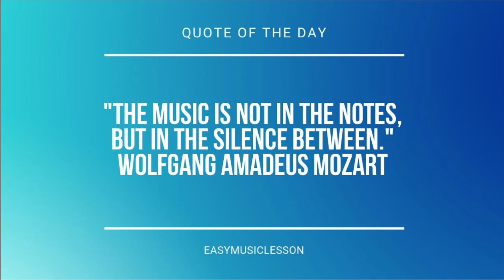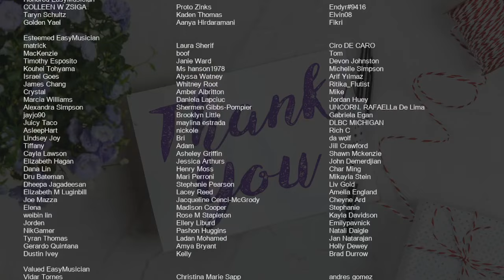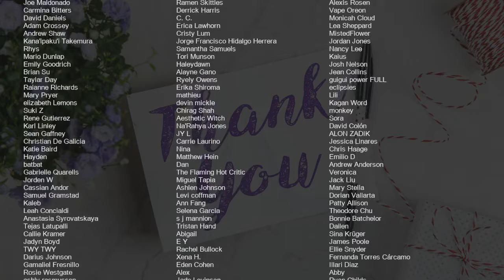How to play Hana by Fujii Kaze on Violin (Tutorial)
Comment and let us know how the videos have helped you. It keeps us going! :)The easiest way to learn how to play Hana by Fujii Kaze on the violin. It's a violin tutorial for Hana by Fujii Kaze.

EasyViolinLesson teaches you to play the your favorite instrument, through easy and simple animation so that you too can learn how to play Hana by Fujii Kaze on the violin easily. A violin tutorial with visual animation graphic.

Chords of Violin arrangement:
F Min 7   F Min 7   F Min 7   Bb Dom 7   Bb Dom 7   Bb Dom 7
Bb Dom 7   Eb Maj 7   Eb Maj 7   Eb Maj 7   Eb Maj 7   C Min 7
C Min 7   C Min 7   C Min 7   F Min 7   F Min 7   F Min 7   F Min 7
Bb Dom 7   Bb Dom 7   Bb Dom 7   Bb Dom 7   Eb Maj 7   Eb Maj 7
Eb Maj 7   Eb Maj 7   C Min 7   C Min 7   C Dom 7   C Dom 7
F Min 7   F Min 7   F Min 7   F Min 7   Bb Dom 7   Bb Dom 7
Bb Dom 7   Bb Dom 7   Eb Maj 7   Eb Maj 7   D Maj 7   D Maj 7
Ab Maj 7   Ab Maj 7   Ab Maj 7   Ab Maj 7   D Min 7 b5   D Min 7 b5
D Min 7 b5   D Min 7 b5   G Dom 7   G Dom 7   G Dom 7   G Dom 7
C Min 7   C Min 7   C Min 7   C Min 7   C Dom 7   C Dom 7   C Dom 7
C Dom 7   F Min 7   F Min 7   F Min 7   F Min 7   Bb Dom 7
Bb Dom 7   Bb Dom 7   Bb Dom 7   Eb Maj 7   Eb Maj 7   Eb Maj 7
Eb Maj 7   C Min 7   C Min 7   C Min 7   C Min 7   D Min 7 b5
D Min 7 b5   D Min 7 b5   D Min 7 b5   G Dom 7   G Dom 7   G Dom 7
G Dom 7   C Min 7   C Min 7   C Min 7   C Min 7   C Dom 7   C Dom 7
C Dom 7   C Dom 7   F Min 7   F Min 7   F Min 7   F Min 7   Bb Dom 7
Bb Dom 7   Bb Dom 7   Bb Dom 7   Eb Maj 7   Eb Maj 7   D Maj 7
D Maj 7   Ab Maj 7   Ab Maj 7   Ab Maj 7   Ab Maj 7   D Min 7 b5
Eb Maj 7   C Min 7   C Min 7   C Min 7   C Min 7   F Min 7
C Min 7   C Dom 7   C Dom 7   F Min 7   E Dom 7   Eb Maj 7
C Min 7   C Dom 7   F Min 7   Bb Dom 7   Eb Maj 7   C Min 7
C Dom 7   F Min 7   Bb Dom 7   Eb Maj 7   D Maj 7   Ab Maj 7
D Min 7 b5   G Dom 7   C Min 7   C Dom 7   C Dom 7   C Dom 7
Bb Dom 7   Bb Dom 7   Eb Maj 7   Eb Maj 7   Eb Maj 7   Eb Maj 7
C Min 7   C Min 7   C Min 7   C Min 7   D Min 7 b5   D Min 7 b5
C Dom 7   C Dom 7   Db Maj 7   Db Maj 7   Db Maj 7   Db Maj 7
Db Maj 7   Db Maj 7   Db Maj 7   Db Maj 7   C Min 7   C Min 7
C Min 7   C Min 7   C Min 7   C Min 7   C Min 7   C Min 7   Db Maj 7
Db Maj 7   Db Maj 7   Db Maj 7   Db Maj 7   Db Maj 7   Db Maj 7
Db Maj 7   F Min   F Min   F Min   F Min   G Dom 7   G Dom 7
G Dom 7   G Dom 7   F Min 7   F Min 7   F Min 7   F Min 7   Bb Dom 7
D Min 7 b5   D Min 7 b5   D Min 7